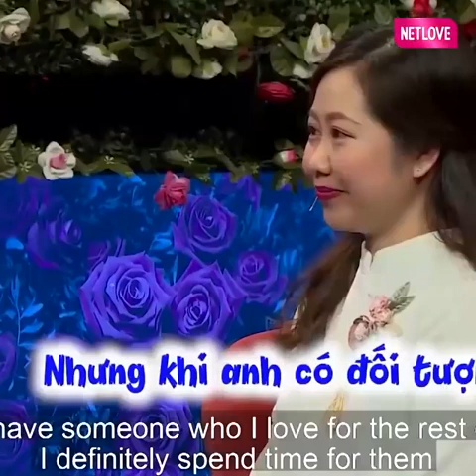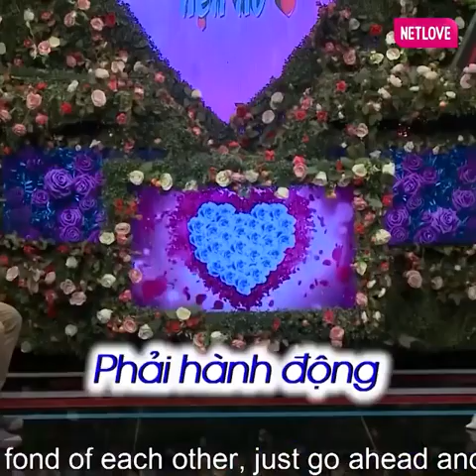BẠN MUỐN HẸN HÒ. Liên tục cắt lời cô hiệu trưởng, U40 khó tính bị nhà gái từ chối thẳng thừng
Liên tục cắt lời cô hiệu trưởng, U40 khó tính bị nhà gái từ chối thẳng thừng